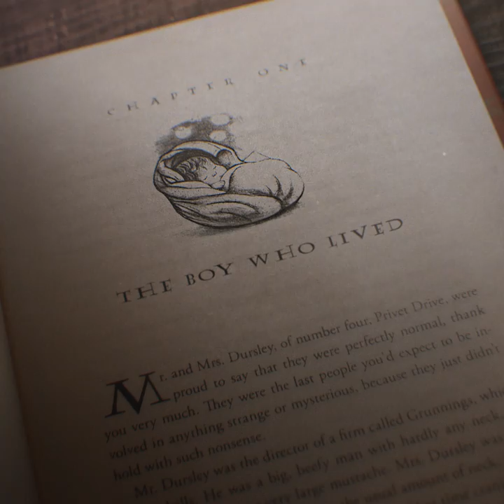Fantastic Beasts: The Crimes of Grindelwald |WandsReady - Trailer Tease | 16 November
WandsReady. The Wizarding World journey continues with the FantasticBeasts: The Crimes of Grindelwald Teaser Trailer on Tuesday, March 13.

The powerful dark wizard Gellert Grindelwald (Johnny Depp) was been captured by MACUSA (Magical Congress of the United States of America), with the help of Newt Scamander (Eddie Redmayne). But, making good on his threat, Grindelwald escaped custody and has set about gathering followers, most unsuspecting of his true agenda: to raise pure-blood wizards up to rule over all non-magical beings. In an effort to thwart Grindelwald's plans, Albus Dumbledore (Jude Law) enlists his former student Newt Scamander, who agrees to help, unaware of the dangers that lie ahead. Lines are drawn as love and loyalty are tested, even among the truest friends and family, in an increasingly divided wizarding world.